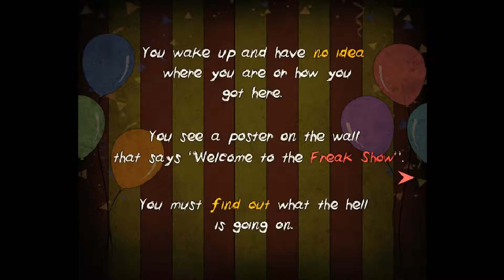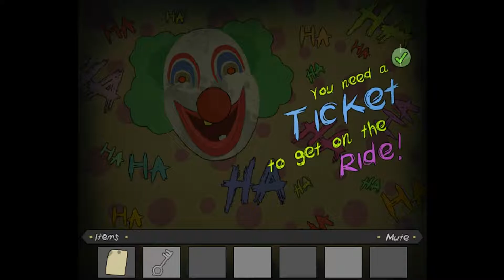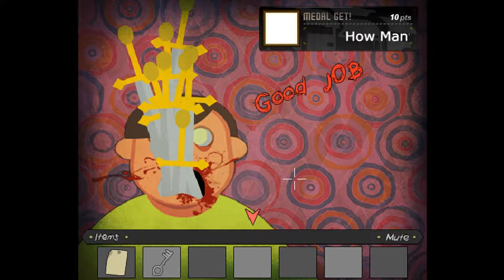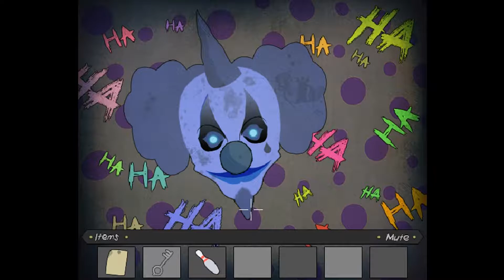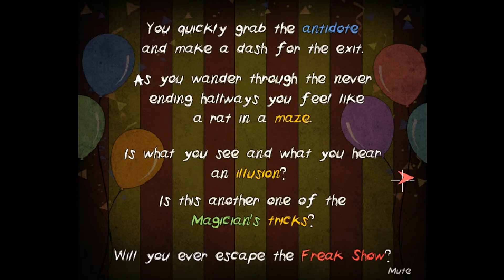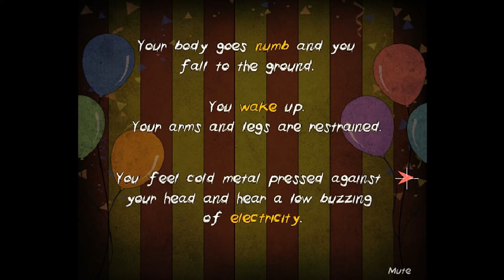ШОУ УРОДОВ ►SHOW FREAK GAME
Проснувшись в незнакомом месте, главный герой обнаруживает записку, оставленную загадочным Фокусником. Записка гласит: «Вы отравлены, и антидот есть только у меня. Продержитесь ночь — и он ваш». Игра началась!